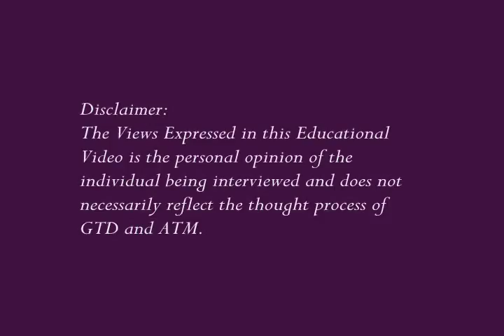Comparing Role of Radio - Television - Internet for Tamil in Singapore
00:35 - Radio - Television – Education
01:25 - Comparing Role of Radio - Television - Internet for Tamil in Singapore
01:54 - Role of Singapore Radio for Tamil Development
02:30 - Radio helped Tamil Development
02:47 - Programs Designed for Tamil Development
03:06 - Naturally youngsters align with the Internet
03:48 - Deteriorating Standards in Tamil Journals, Why this fall?
04:45 - Singapore Tamils were always appreciated by Diaspora
05:23- Transliteration is bad.
05:39 - Media Must Behave Responsibly
06:27 - Don’t Mix Languages